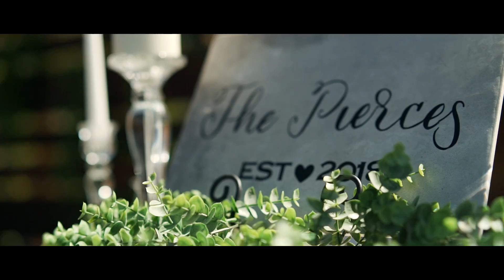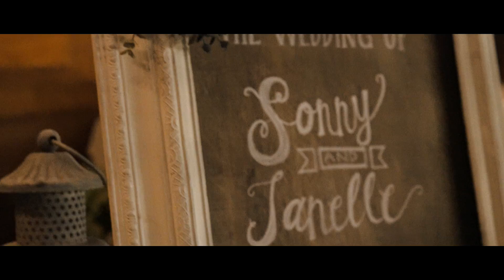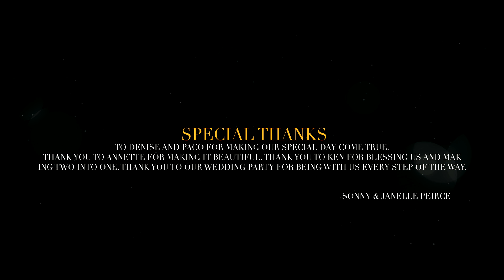Wedding shot by Robert Gottenbos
I got to shoot this wedding, I don't normally shoot weddings but I have photographed a few ; ) in my day so when I was invited to film this one I was excited. Shooting a wedding is a tough job you really need to be prepared for everything and anything not every look is ready for you to make it look cinematic so you need to rely on your tools and your craftiness. I was lucky enough to have my good friend Richard Pinn with me ( an accredited director known in Los Angeles) to help me out and shoot this beautiful wedding in San Diego.

00:00 Intro
00:34 Groom Intro
01:00 First Look
01:40 Portraits
02:14 Arrivals
03:02 Ceremony Starts
06:34 Vows
09:50 Intermission
11:02 Couple Intro & Toasts
12:02 Couple Photographs
13:06 First Dances
13:54 Reception
15:33 Bouquet & Garter
16:45 Final Dances
18:20 End Credits